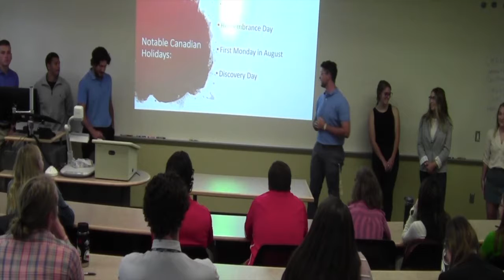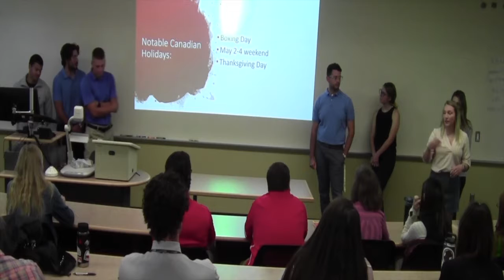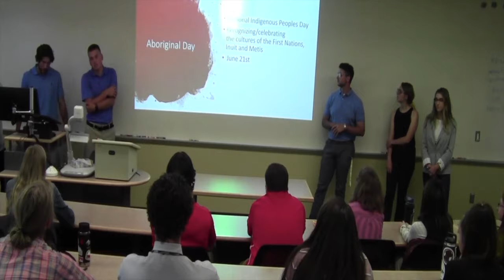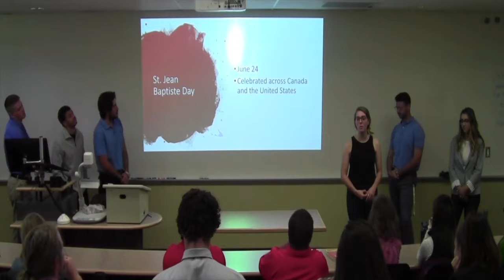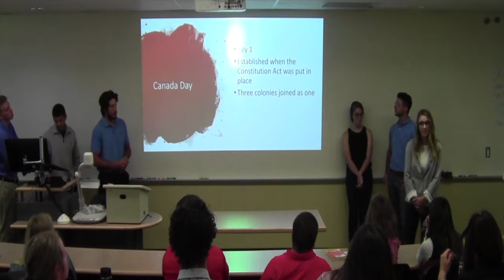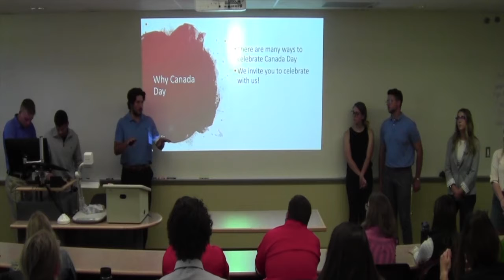Red Mountaineers 2